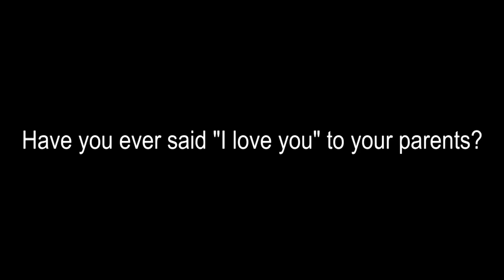GERMAN PARENTS REACT TO I LOVE YOU || CopyCatChannel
After ASIAN PARENTS REACT TO I LOVE YOU, we present to you how German parents react to I love you.

This is CopyCatChannel with Felix & Marius. We are two weirdos from Berlin and we like cats & the internet. We shoot pranks, comedy videos based on stereotypes & all different kind of funny stuff.

Idea by: Felix CopyCat & Marius CopyCat